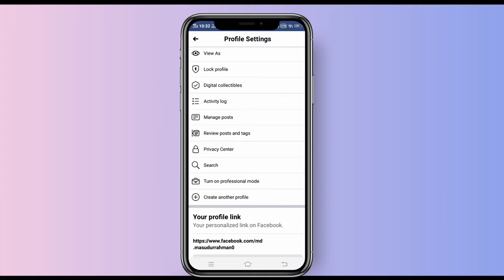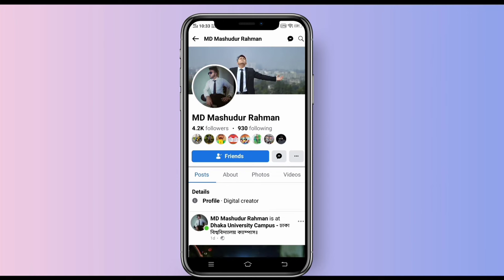ফেজবুক নামের নিচে ফলোয়ার এড করুন|facebook profile followers show|Followers show under facebook name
নামের নিচে ফলোয়ার এড করুন |Followers show under facebook name |fb followers show on profile

This video background music using by:
🔻People also search for.
How to show followers on Facebook Timeline 2021
How to show followers on Facebook profile 2020
How to show followers on Facebook profile on Android
How to show followers on Facebook lite profile
How to turn on followers on Facebook in mobile
i can't see my followers on facebook
How to Public followers on Facebook
Paano makita ang followers sa Facebook
How to hide followers on Facebook
How to turn on followers on Facebook lite App 2020
How to Edit followers on Facebook
Facebook, follow button on. followers, follow, add, hide, disable